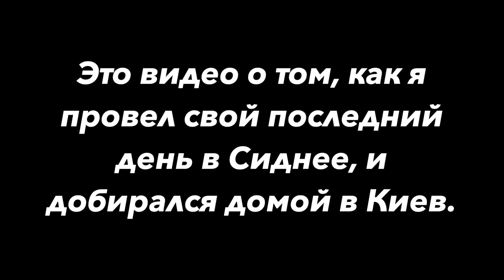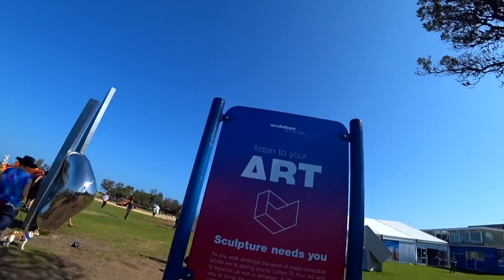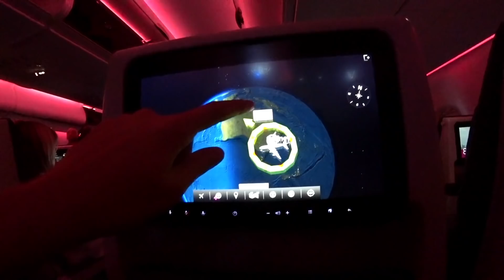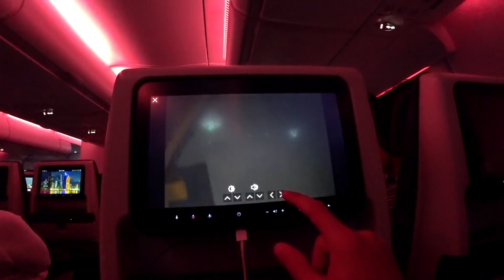ИЗ СИДНЕЯ В КИЕВ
Мой последний день в Австралии. Вот как я его провел. Походил по магазинам. Прогулялся в центре Сиднея. Сделал фото пакета АТБ на фоне Сиднейской оперы. Понырял в ледяной воде Тихого океана. Посмотрел местную выставку современного искусства под открытым небом. И отправился в аэропорт. Одна пересадка в Дохе, и мы в Киеве.

Все снято на Sony FDR-X3000
Смонтировано в iMovie